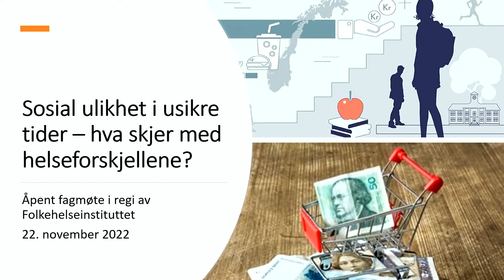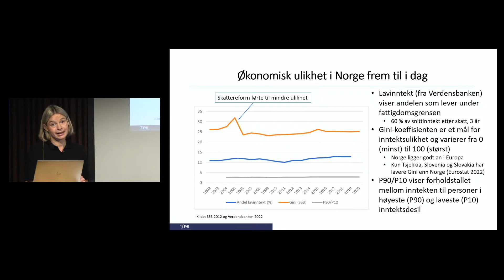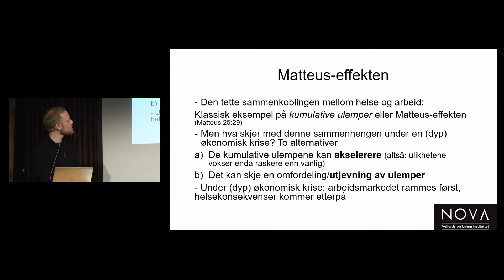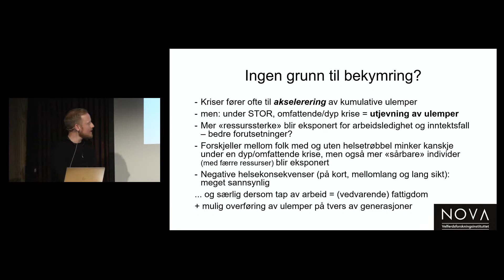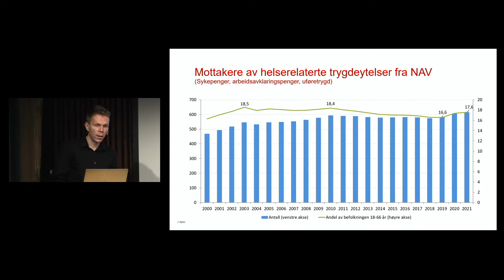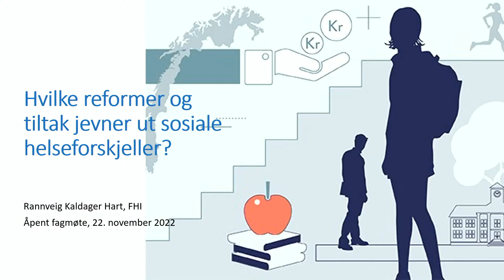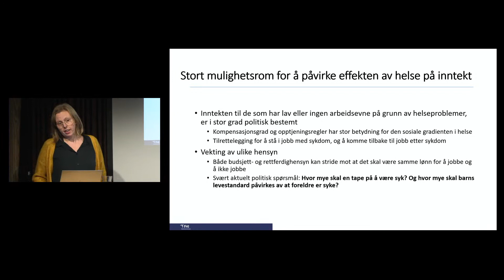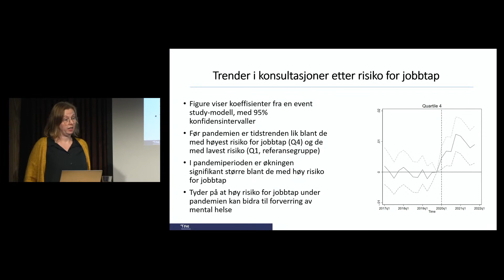Åpent fagmøte: Sosial ulikhet i usikre tider – hva skjer med helseforskjellene?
I dette åpne fagmøtet diskuterer vi hva som har innvirkning på sosiale forskjeller i helse, og hvordan landets og verdens økonomi er en del av dette bildet. Vi vil også gå tilbake i tid til tall fra tidligere kriser, og se nærmere på hva forskningen sier om hvilke tiltak som kan settes inn.

Økonomi betyr mye for helsen din, og helsen din betyr mye for økonomi og tilknytning til arbeidslivet. Denne høsten er det mange som bekymrer seg for høye strømpriser, økende rente og høyere levekostnader, og det advares om at vi kan være på vei inn i en ny global nedgangskonjunktur. Tidligere funn tyder på at økonomiske nedgangstider kan slå ut i økte sosiale helseforskjeller. Hva kan dagens situasjon bety for de store sosiale helseforskjellene vi allerede ser i Norge?

Program:

4:00 Astri Syse, forsker ved Folkehelseinstituttet: Sosiale helseforskjeller etter økonomi i Norge
11:46 Kristian Heggebø, forsker ved NOVA/OsloMet: Helse og arbeid i økonomiske opp- og nedgangstider
22:59 Ole Christian Lien, avdelingsdirektør i NAV: Hvordan påvirker usikre tider bruken av helserelaterte trygdeytelser fra NAV?
35:15 Rannveig Kaldager Hart, forsker ved Folkehelseinstituttet: Hvilke reformer og tiltak jevner ut sosiale helseforskjeller?
49:43 Spørsmål og diskusjon